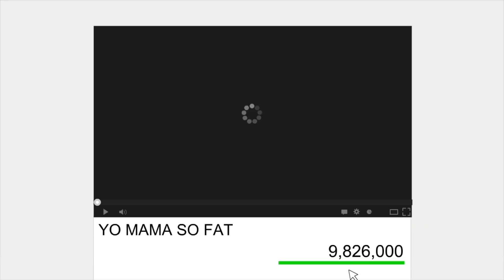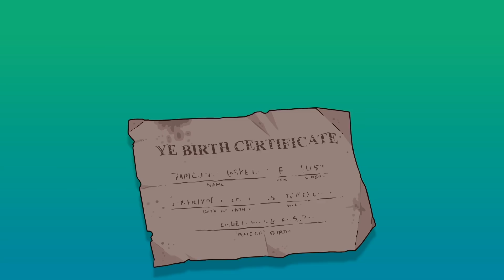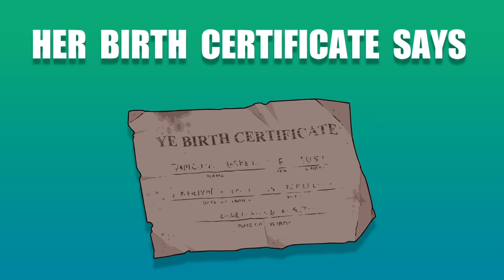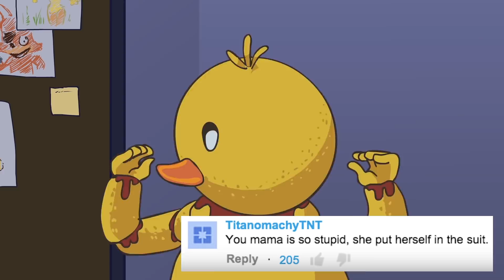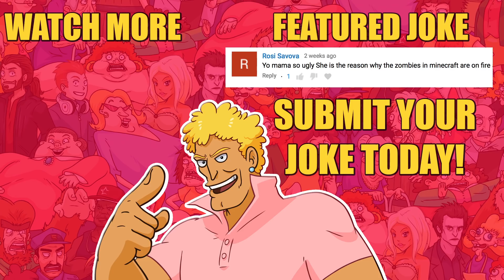Yo Mama Jokes - YO MAMA SO UGLY! Minecraft Zombies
YO MAMA - MINECRAFT JOKE! 😃